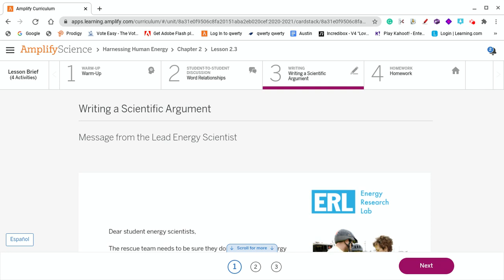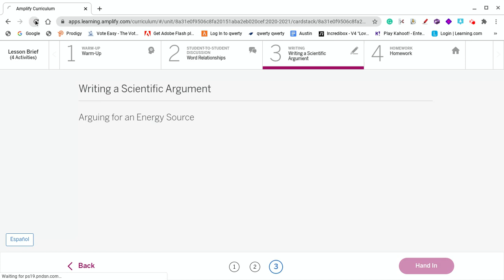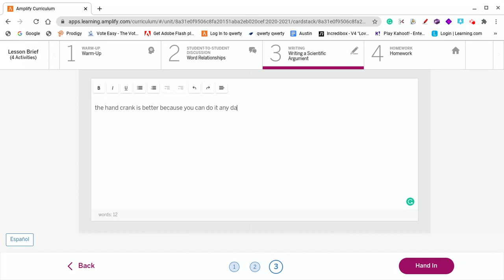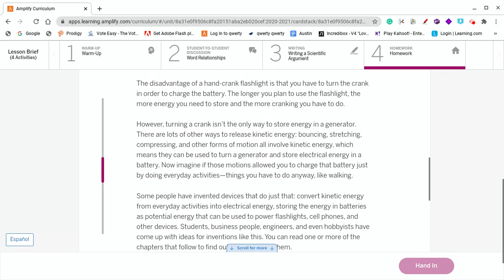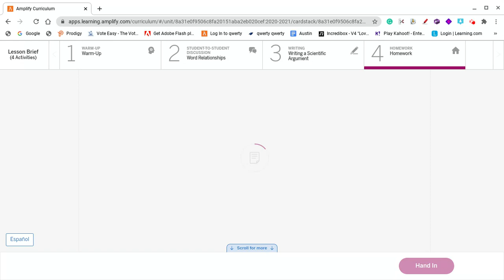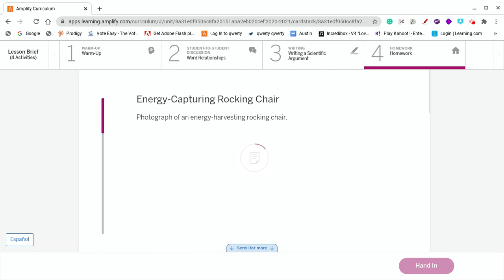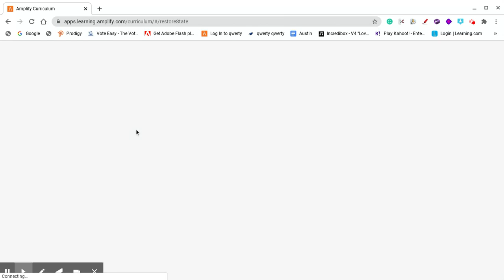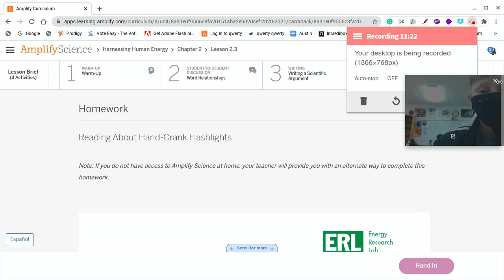Untitled: Sep 10, 2020 1:41 PM